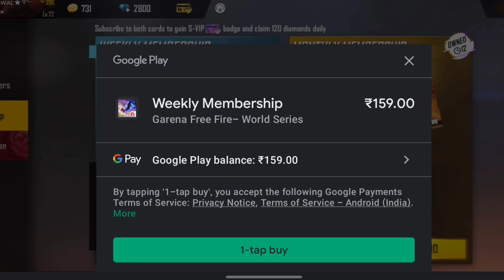Hip Hop bundle In Magic Cube Exchange|🤯😲 ( मजा आ गया! ) Hip Hop Bundle Kab Tak Aayega ??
free diamond 💎🔥🔥💥
WinZo